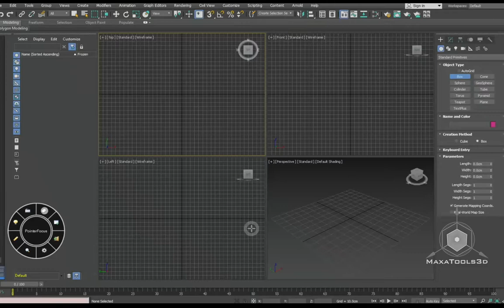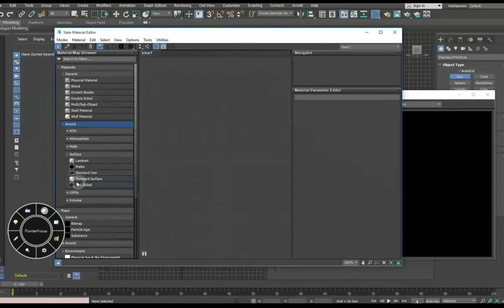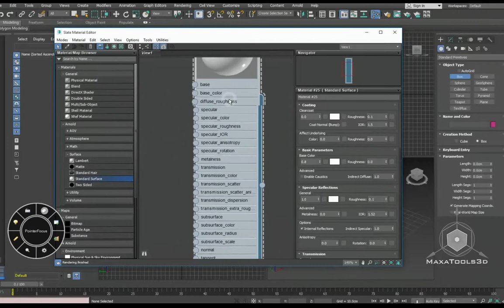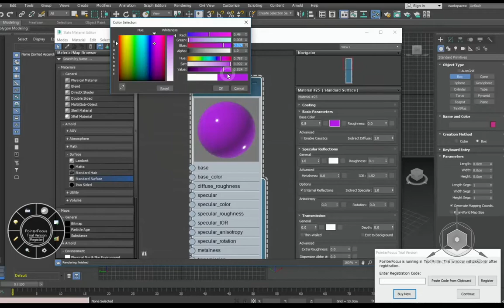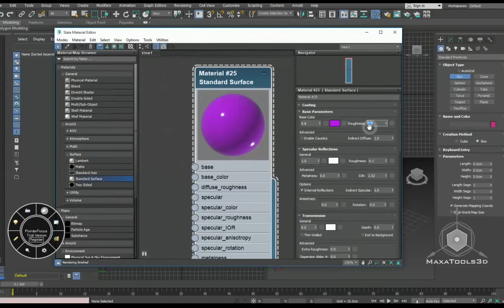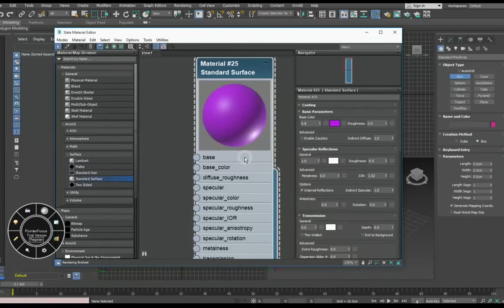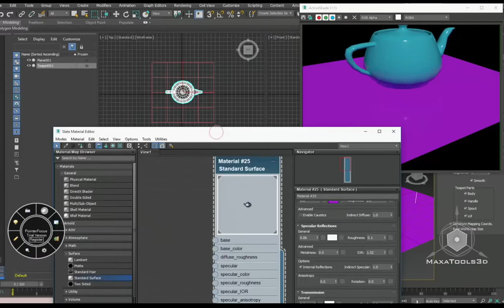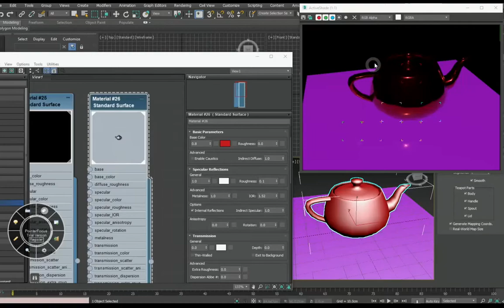05 Arnold Standard Surface